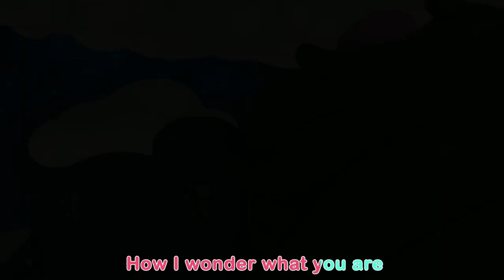Baby Shark, Baba Cápa és Más Gyerekdalok, Letsgomartin 3D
Baby Shark, Baba Cápa és Más Gyerekdalok
1: Baba cápa
2: Twinkle Twinkle Little Star
3: Clap Clap Cha Cha Cha